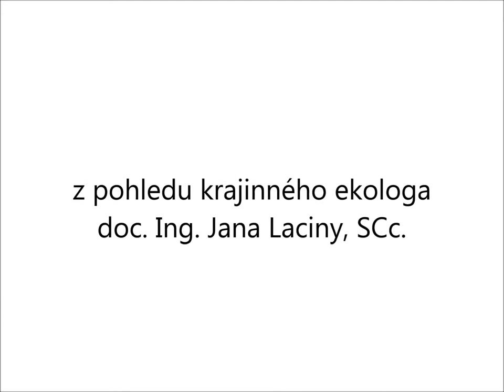Vcházení do obrazu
Vstoupit do obrazu (do 24. května 2015)

Krajinný ekolog doc. Ing. Jan Lacina, CSc. putuje a znovunalézá zobrazovaná místa tradičních krajinářů Vysočiny, jako například Josefa Jambora, Oldřicha Blažíčka, Rudolfa Hanycha a dalších.